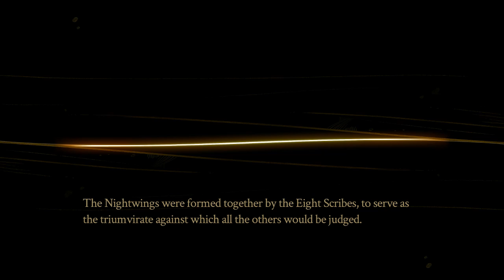PYRE - Guacamole Takis - Part 61